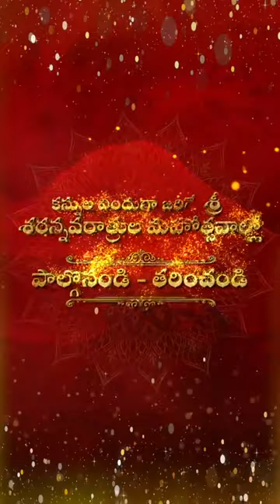Hyderabad's Biggest Navaratri Celebrations - Day 1 @ Sri Shakti Mahotsavam 🔱